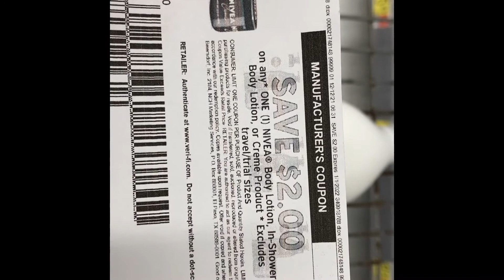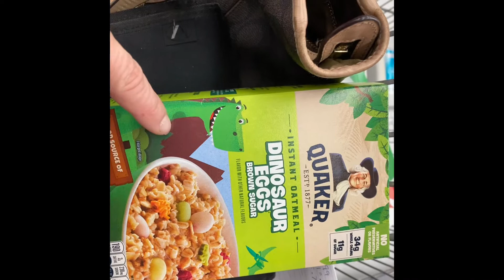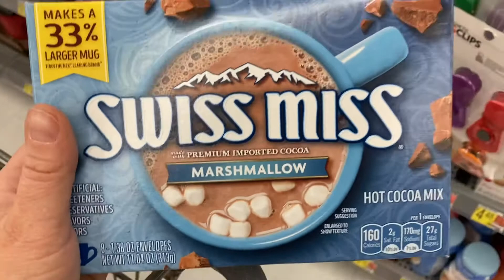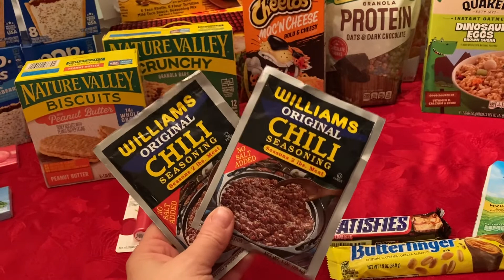Walmart/CVS/ibotta coupon trip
ibotta extreme couponing